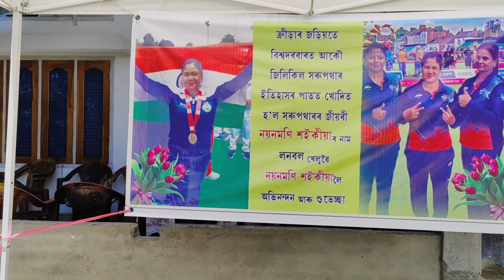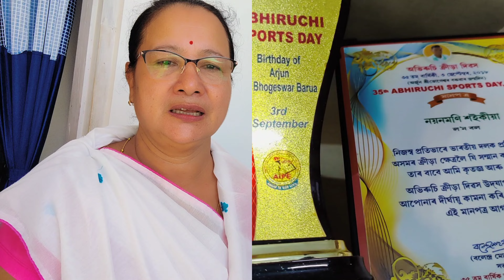কমনৱেলথত সোণৰ পদক অৰ্জন কৰা নয়নমনি | Gold Medalist Nayanmoni | Lawn Bowls player Nayanmoni Saikia